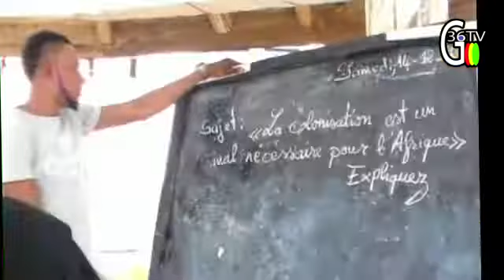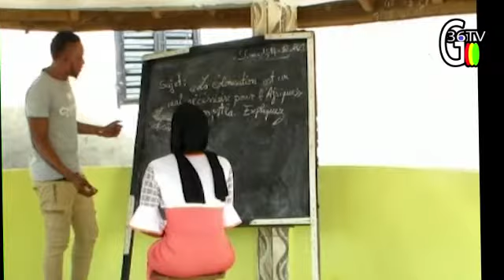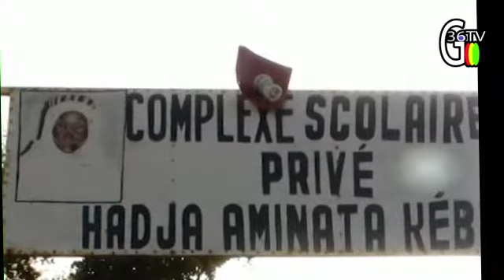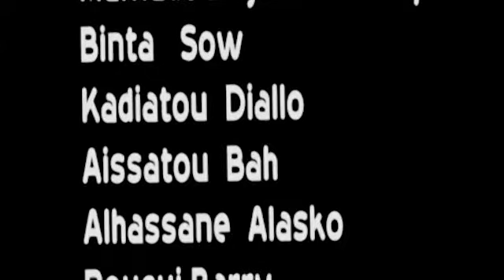balde vol 3